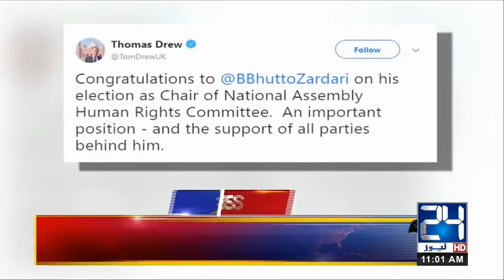News Headlines | 11:00am | 6 March 2019 | 24 News HD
24 News HD is one of the leading news channels of Pakistan bringing you the latest current affairs from Pakistan and around the world.